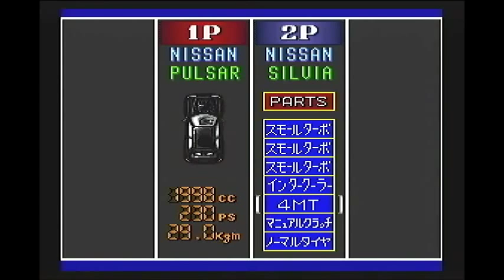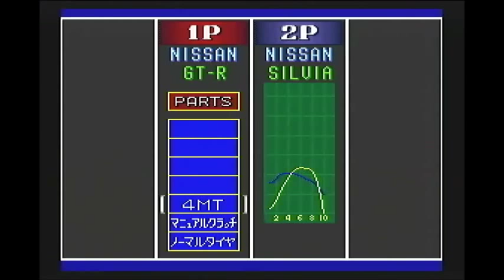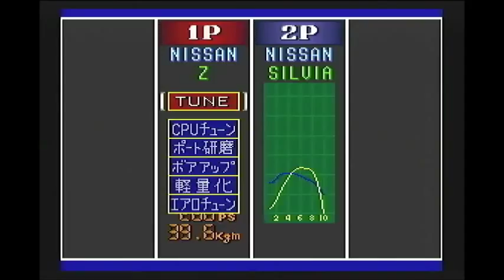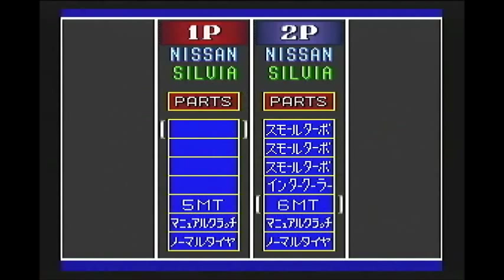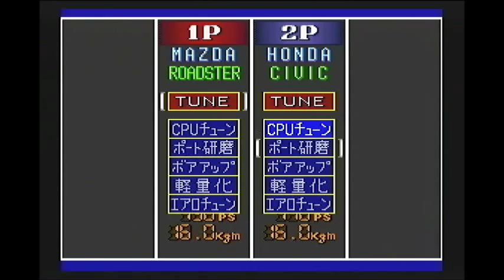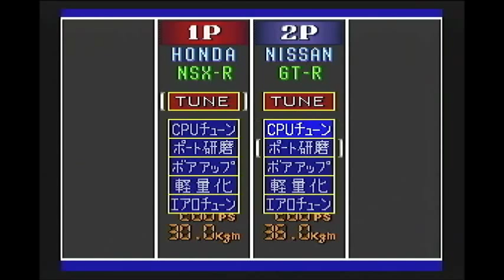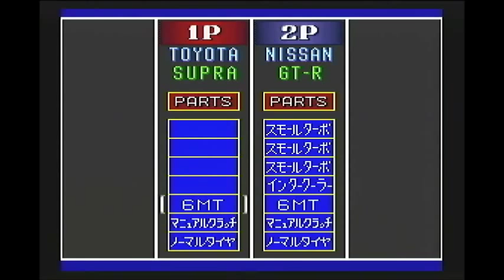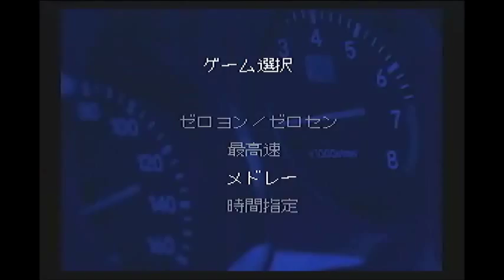Patton and Donnie Play Zero 4 Champ RR on the Super Famicom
Playing some imports and found this little gem on the Super Famicom.  One on the first games I've played on the 16 bit system that tried to replicate a clutch system. After we figured out what we were doing, we had fun with this one.  Played on original hardware and recorded using a generic capture device.